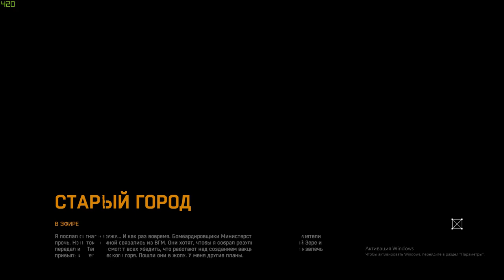Dying light. Дайн лайт №18. Радио маяк